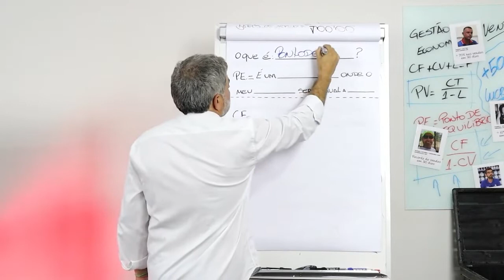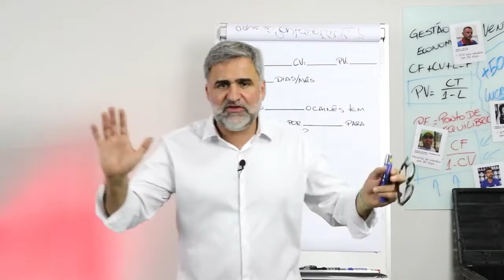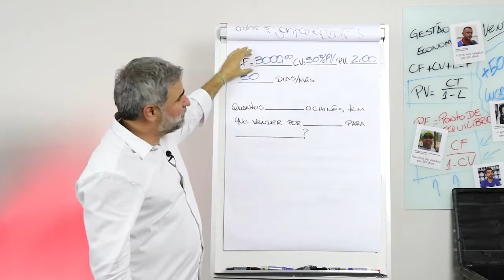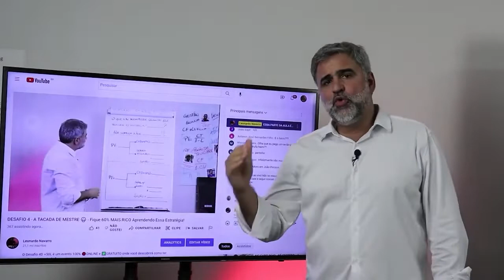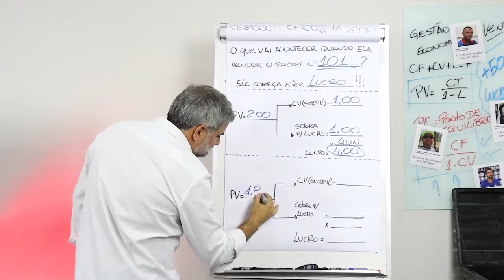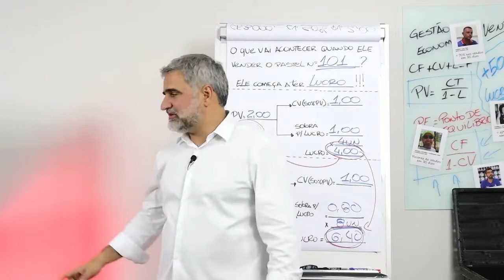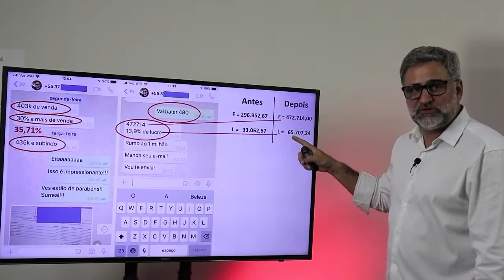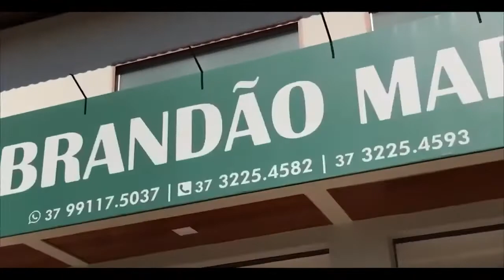Como vender com 60% a mais de lucro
Como vender com 60% a mais de lucro. Empresário, nesse canal você vai receber dicas de como aumentar o lucro da empresa e vender da forma correta com várias técnicas pra vender mais. Aprenda o que é preço de venda, custo fixo e variavel, ponto de equilíbrio financeiro, faturamento do produto e precificação de produto.
Depois de maratonar nossos conteúdos você finalmente vai aprender como calcular margem de lucro, custo variavel como calcular e como calcular preço de venda produto. Aprenda a calcular custo comigo e se transforme em um empresário de sucesso!
Atenciosamente, Léo Navarro!

MAIS DE 50 MIL EMPRESAS NO BRASIL CRESCERAM COM LUCRO USANDO ESSE MÉTODO!
O CONHECIMENTO EM GESTÃO QUE VOCÊ PRECISA! 💯

🔸 QUE TAL CONTINUAR O SEU DESENVOLVIMENTO?

Léo Navarro
CEO na empresa IDEBRASIL – Instituto de Desenvolvimento Empresarial